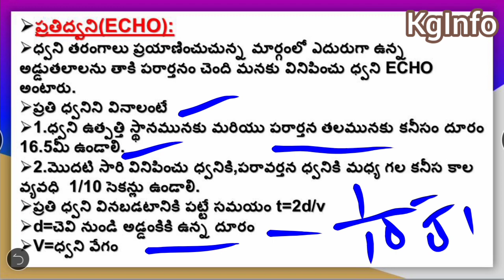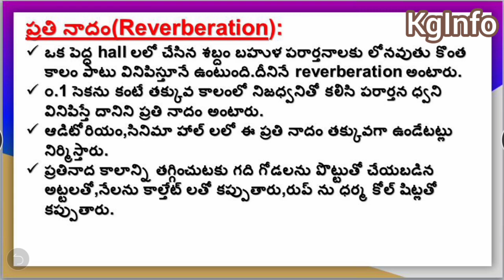Echo Sound || Multiple reflection of sound|| Reverberation of Sound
1.An echo is a sound that is repeated because the sound waves are reflected back. Sound waves can bounce off smooth, hard objects . Although the direction of the sound changes, the echo sounds the same as the original sound.
2.The reflection of sound is used in many devices as the musical instruments, horns, The ceilings of the cinema hall, etc. Doctors listen to the sounds of the human body through a stethoscope current affairs 2020 and GS part-1